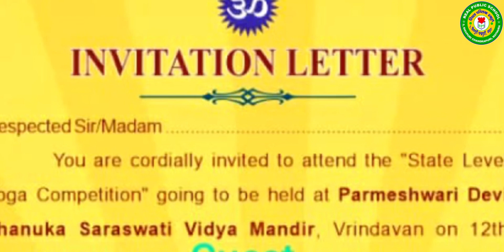STATE LEVEL YOGA COMPETITION || HEART BREAKING PERFORMANCE || LITTLE KIDS || SECURED 3rd POSITION